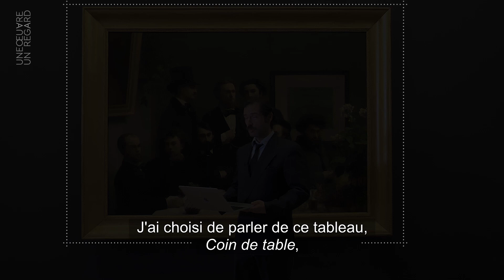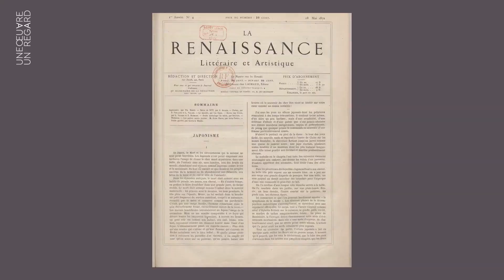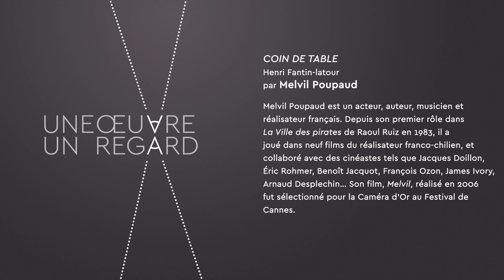FrançaisAG: Coin de table de Henri Fantin Latour raconté par Melvil Poupard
.- Coin de table : esquina de mesa (0:13)
.- pictural : pictórico (0:19)
.- un dîner: una cena (0:24)
.- Parnassiens : Le Parnasse, ou mouvement parnassien, est un mouvement poétique apparu en France dans la seconde moitié du xixe siècle.
.- incontournable: imprescindible (0:33)
.- pile à: justo en (0:37)
.- un apôtre: un apóstol (01:28).
.- une séance: una reunión, una sesión (01:39).
.- embêtant: fastidioso, molesto (02:06)
.- Vilains Bonshommes est le nom d'un groupe d'artistes qui s'est formé à Paris, de 1869 à 1872. Le groupe se retrouvait lors des dîners des Vilains Bonshommes qui se tenaient périodiquement en différents lieux. Le passage de Rimbaud dans cette assemblée en 1871 et 1872 a donné aux Vilains Bonshommes une grande renommée (02:16).
.- Paul Verlaine est un écrivain et poète français né le 30 mars 1844 à Metz (Moselle) et mort le 8 janvier 1896 à Paris. (02:53).
.- Elzéar Bonnier-Ortolan (né Elzéar Charles Joseph Bonnier le 25 novembre 1848 à Paris et mort le 25 mai 1916 à Villefranche-sur-Mer, dit Pierre Elzéar, est un poète et dramaturge français.(02:55).
.- rentrer dans le lard: (Sens figuré) Agresser (généralement verbalement) une personne, pour lui faire des reproches, sans respecter les conventions sociales habituelles de politesse.(3:52).
.- paumé: perdido, confundido (04:36).
.- foutre le dawa: liarla parda, armar la gorda (4:54)
.- Zutiste: Membre d’un groupe de poètes français qui se réunissait à l’Hôtel des Étrangers, boulevard Saint-Michel à Paris à la fin de l’année 1871.(5:20).
.- Les Hydropathes è un circolo letterario parigino che è esistito tra il 1878 e il 1890 e che ha prefigurato il movimento simbolista.(5:44).
.- Le Chat noir était un célèbre cabaret de Montmartre, fondé en novembre 1881 par Rodolphe Salis qui fut aussi à l'origine de la revue hebdomadaire du même nom. (6:27)
.- enfantine: infantil (07:24)
.- mûre: maduro (07:30)
.- incongru: incongruente (8:18).
.- à tour de rôle:por rotación (8:19).
.- un vaurien: un sinvergüenza, bribón (08:36).
.- un maquereau: un  rufian. (8:52).
.- un canne-épée: un bastón espada (9:05).
.- Bagarrer: forcejear (9:13)
.- en decoudre: (familier): On utilise l'expression "en découdre" lorsqu'on souhaite signifier qu'une situation conflictuelle va se résoudre par la violence. Il s'agit d'une lutte qui le plus souvent se termine par un combat avec des mots ou avec les poings.Exemple : Il m'a trop souvent humilié, la prochaine fois que je le vois, je vais en découdre.Synonyme : se quereller, se battre. (09:32)
.- figé: tieso, fijo (9:42).
.- Le Bateau ivre est un poème écrit par Arthur Rimbaud à la fin de l'été 1871, alors qu'il était âgé de 16 ans. Il est constitué de 25 quatrains d'alexandrins. Il raconte, à la première personne, un bateau sans maître, chahuté par les flots. (9:54).
.- jeune chien fou:
,. criarde: estridente (11:56)